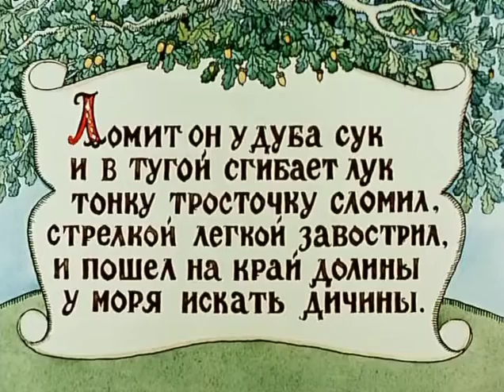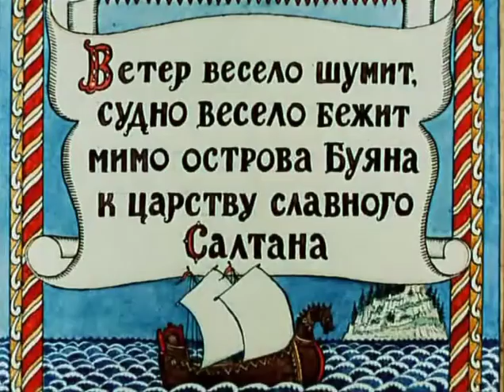Shoh Saltan haqida ertak multfilmi